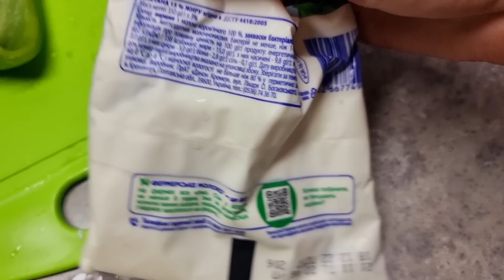Я из Донбасса(Торецк).Киев 26.11.22 Электрич.,вода, отопление -Есть!/Ананасовый пирог/В Торецке тише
Привет всем! Меня зовут Юля. Моего мужа зовут Алексей. У нас замечательная дочь София. Любим животных (с нами живут 6 котов -Денис , Лелик, Кекс , Алиса,  Мерси, Макс и собака- Фиксик , рыбки. На нашем канале вы увидите интересные, обучающие, развлекательные и жизненные видео.